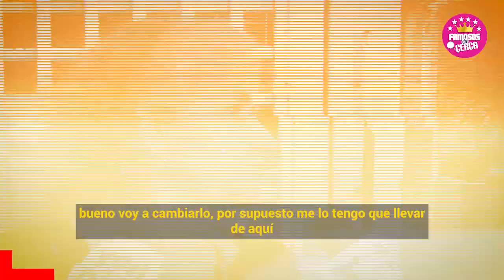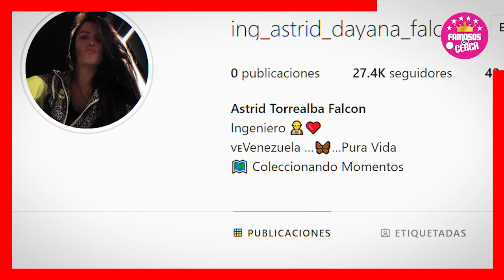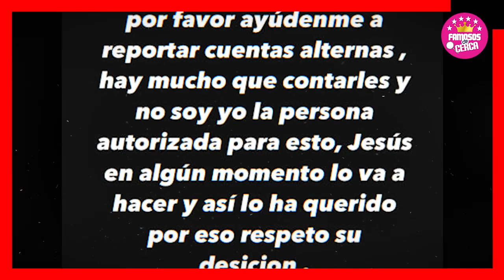⛔ Novia Ch1no Miranda 𝗗𝗘𝗦𝗘𝗡𝗠𝗔𝗦𝗖𝗔𝗥𝗔 𝗔 𝗟𝗔 𝗠𝗔𝗗𝗥𝗘 del Cantante / 𝗘𝗦 𝗨𝗡𝗔 𝗠𝗘𝗡𝗧𝗜𝗥𝗢𝗦𝗔 🫢🔥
Astrid Falcon ROMPE EL SILENCIO Sobre las Verdaderas Intensiones de la madre de Chino Miranda.

 BIENVENIDOS!!!
suelta la sopa
televisa
exclusivas
venga la alegria
tv azteca
polemica
chismes
Entertainment
farandula mexico